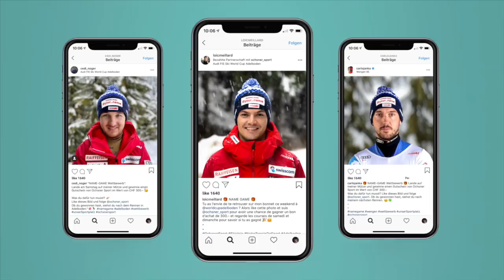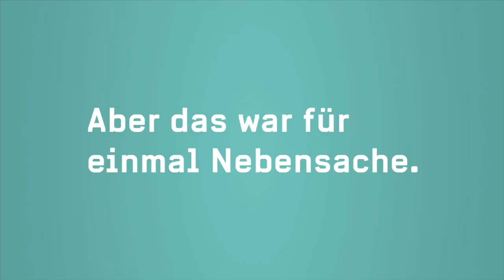Name Game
Als Hauptsponsor verschiedener Fahrer im Ski-Weltcup stellt OCHSNER SPORT seit 10 Jahren die Fahrermütze her. Die Mütze ist mittlerweile bei Fahrern und Fans Kult und an Skirennen nicht mehr wegzudenken. Alle tragen sie: Fans, Offizielle und vor allem die Fahrer. An jedem öffentlichen Termin ist das OCHSNER SPORT Logo prominent im Bild.

Zum 10-Jahr-Jubiläum der Kultmütze wollten wir etwas Spezielles wagen. Nämlich die Königsplatzierung des Logos an diejenigen abgeben, die mindestens genauso wichtig sind wie die Athleten: die Fans.
Alles weitere über die Aktion hier im Video!

Das ist der offizielle OCHSNER SPORT-YouTube-Kanal.

In vielen Städten in der Schweiz sind die über 85 Filialen von OCHSNER SPORT die erste Adresse für alle, die Sportbedarf shoppen möchten. Wer das riesige Sortiment gern ganz in Ruhe online entdecken und von kurzen Lieferzeiten, vielfältigen Zahlungsmöglichkeiten und zahlreichen weiteren Vorteilen profitieren möchte, bestellt Sportartikel und Ausrüstung bequem im OCHSNER SPORT Online-Shop.

Bist du gern aktiv und treibst in deiner Freizeit, im Fitnessstudio, im Verein oder Outdoor Sport? Bist du glücklich, wenn du das Gefühl hast, etwas für dich und deinen Körper getan zu haben? Dann weisst du sicher, wie wichtig hochwertige Sportartikel sind. Neben Sportgeräten, auf die du dich verlassen kannst, ist Sportbekleidung wichtig, die toll aussieht und mit besten Materialeigenschaften begeistert. OCHSNER SPORT.ch ist der Online-Shop für alle aktiven Menschen, die sich beim Training ausschliesslich mit dem Besten zufriedengeben möchten. Im Shop erwartet dich eine riesige Auswahl an Artikeln aller wichtigen Sportmarken wie Nike, adidas, Mammut, Asics, Odlo, 46 Nord, Albright, Reima oder The North Face.

Bestellungen welche bis 17:00 Uhr im OCHSNER SPORT Online-Shop eingehen, werden am selben Tag verschickt und du erhältst diese bereits am darauffolgenden Tag (inkl. Samstagszustellung bei Bestellung am Freitag bis 17 Uhr)

Wir freuen uns über deine Anregungen und Kommentare!